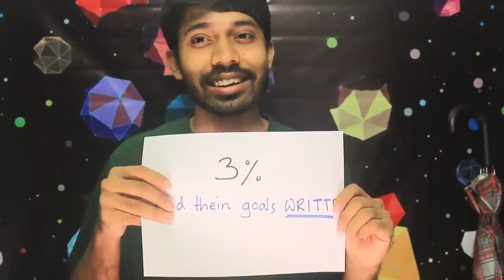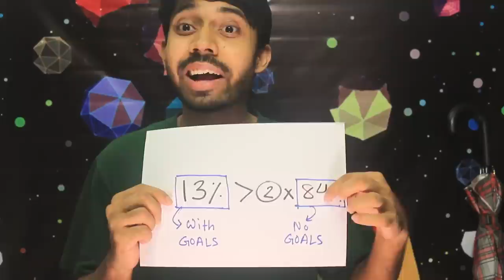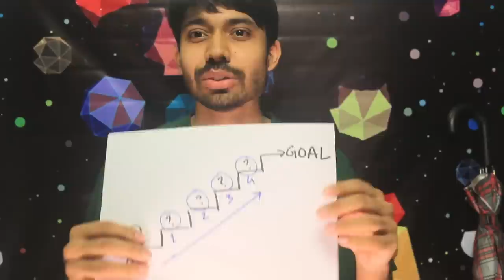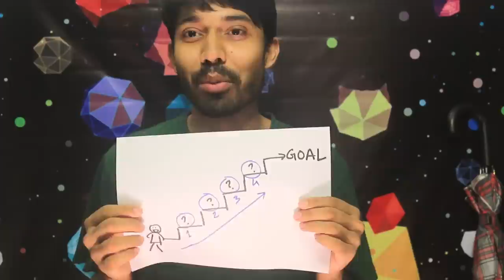Harvard Research on Goal Setting Explained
"Harvard বিশ্ববিদ্যালয়ে Goal Setting নিয়ে রিসার্চটি অনেক মানুষের চিন্তা ধারায় পরিবর্তন এনেছে এবং জীবনকে সফলটার দিকে ধাবিত করেছে। Specific Goal দিয়ে মানুষের Insight যেভাবে বদলানো যায় , সেই ভাবে জয়ের পথে যাওয়ার সৌভাগ্যও বেড়ে যায় ।

Goal কাগজে কলমে লিখে রাখলে কী কী সুবিধা  এবং রিসার্চের কতভাগ সঠিক ফল পাওয়া যায় তা নিয়েই আলোচনা করেছি আমি। তাই দেরি না করে আমরা Supremacy of Goal Setting ভিডিওটি দেখে নিজেদের জীবনকে চমৎকার করে গড়ে তুলি!

Harvard University's research on Goal Setting has changed many people's thinking and led their lives towards success. The way people's insight can be changed with specific goals, the luck of going to victory also increases.

I have discussed the advantages of writing down the Goal on paper and the percentage of accurate research results. So without delay, let's make our lives better by watching the Supremacy of Goal Setting video!

00:00 Research Story
01:17 Research Result
02:01 Research Correlation
03.21 Written Reminder
04:08 Specific Goal
04.49 Action Plan